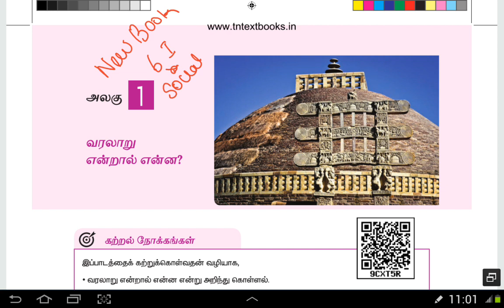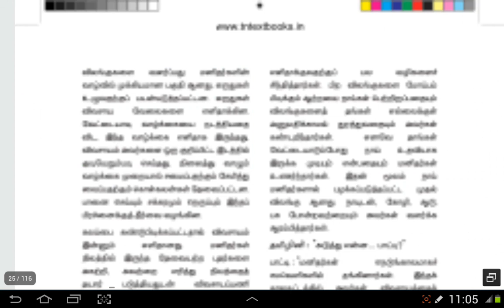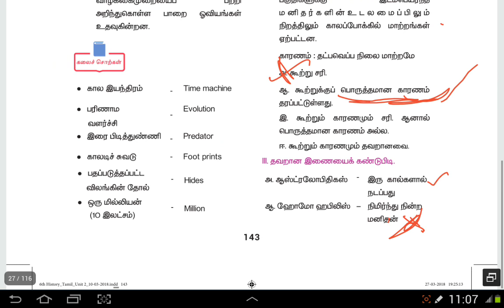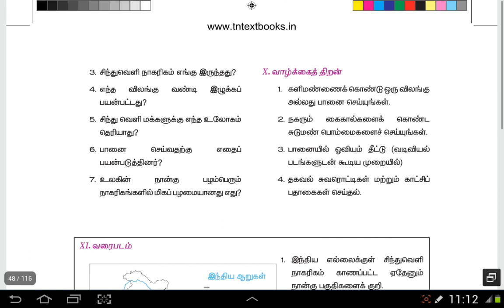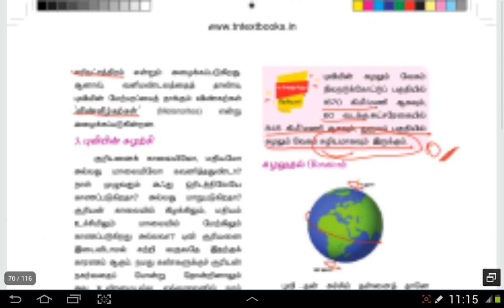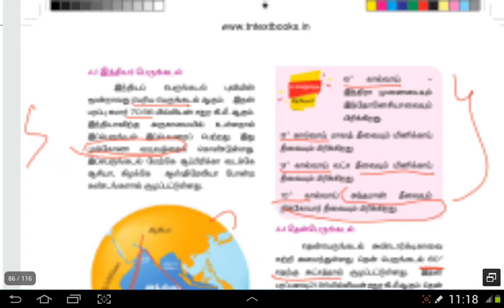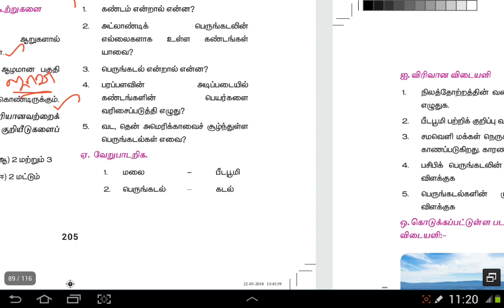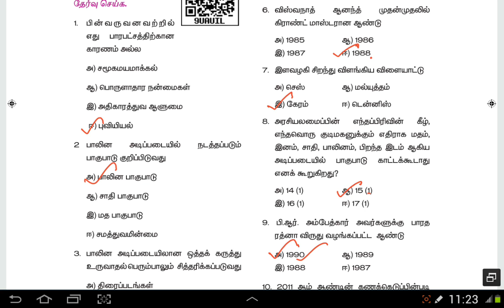New Social Book Back Questions - 6th Term 1